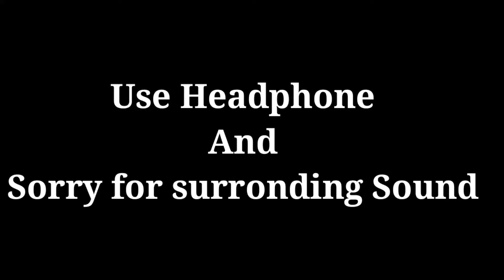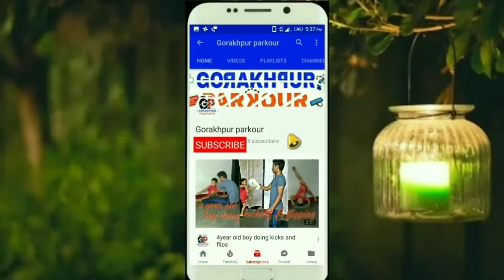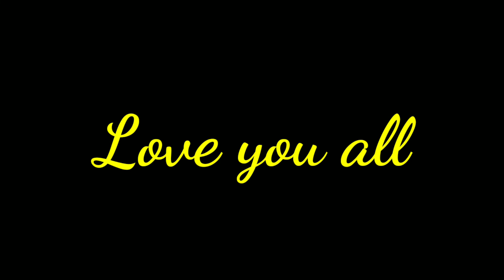How to Fight with Nunchucks in Hindi//5 Tips for Nunchucks fight//Sahil Gurung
In this video i will give you 5 tips for nunchuck fight i hope you like the video if you want to learn watch till the end and dont forget to to like a video n comment below,and share the video...

If you want to be Friends Follow on Facebook..Page:- [Mr.Taekwondian]

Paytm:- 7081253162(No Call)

Please mention your full name when donating, So it will easy to showcase your Amount and Name on my video..

KEEP SUPPORTING.